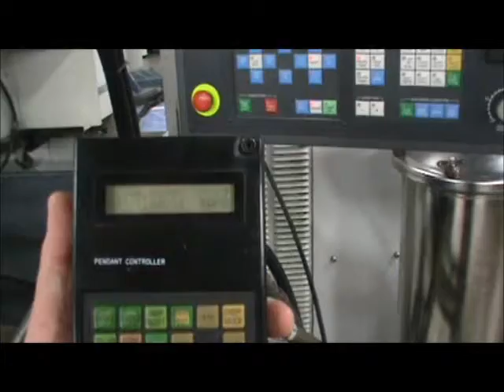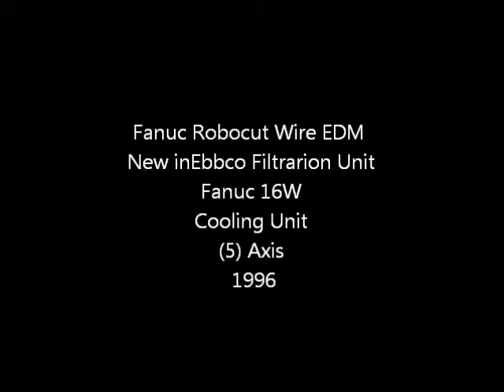Fanuc Robocut Wire EDM-OC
For Sale Fanuc Robocut Wire EDM New in 1996
Ebbco Filtrarion Unit
Fanuc 16W
Cooling Unit
(5) Axis